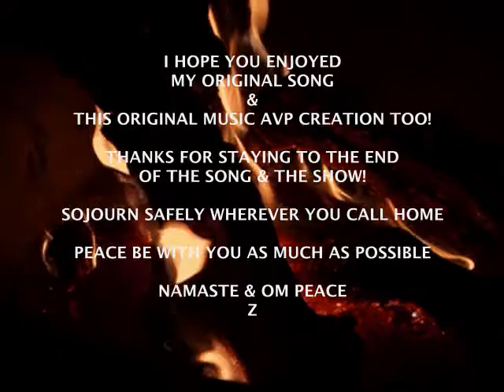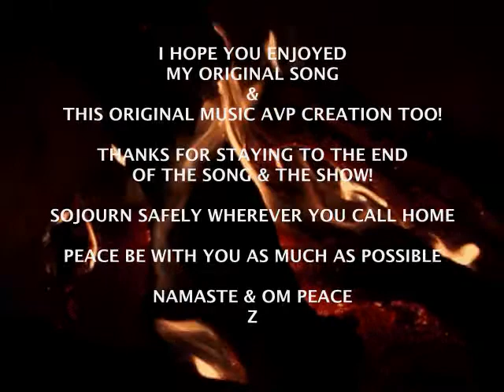FROM OUT OF THE SHADOWS - Original Acoustic Guitar Instrumental Song by Z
Season's Greetings and welcome to MrLZWG - my "Little Music Stage & Forum" here on YouTube...since May 2011. I hope this visit today finds you in good spirits and well...and if not, I truly hope this original Music AVP brings a little peace - and maybe even a smile - into your life today. Peace

Here's another one of my Original Music AVPs - created especially for someone like you - using one of my Original Acoustic Guitar Instrumental Songs (AGI)...entitled: FROM OUT OF THE SHADOWS - for your listening & viewing enjoyment...Hopefully...Relax & Enjoy. Peace

Thank you for your visit today. I hope you get inspired to experience some of the other Original AVP creations I've created & uploaded to my little music stage & forum. I truly hope you come back again & tell a friend about this original peaceful music channel called MrLZWG. Peace